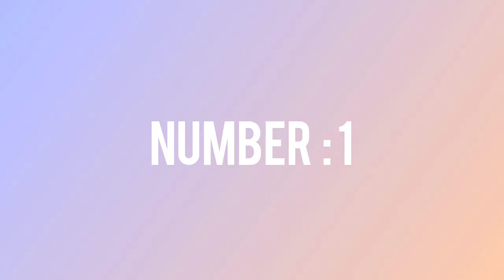Top 6 Lip Balms Under Rs.10/-..| Especially For Students/Teenagers..😀| WinterCareSeries..🙂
Today in this video, I am sharing with you all Top6LipBalmsUnderRupeesTen and these lip balms work really great.. I have shared all these lip balms with you guys because winters has been started so you guys can easily use these lip balms in this winter. And as because these lip balms are very pocket friendly,everyone can afford these easily whether they are a student or a teenager..
So I hope this video will be helpful for you all..

XOXO
Tani's_glam_creation..

☆ I am neither a professional nor a doctor. I am just reviewing the products, expressing my views and opinions in this video based on my personal experience.. So if you wanna try these products,then please do a patch test before you use it or consult a professional,in case you need any help.

☆ All the informations provided on this channel is only for general purposes and not supposed to be considered as professional advice..

☆ I have created this channel because I have the intention to help others and to bring positivity,forming a positive unity and togetherness..
So, lets be friends..

☆ It is my humble request not to spread hate/negativity.. If anyone is found spreading hate or negativity, that person will be blocked and reported immediately..

☆ So please come and lets be friends and support each other..
Lets stay together and make a happy family.😊

👉All the content in this channel is made by me(Taniya Das), the owner of this channel Tani's_glam_creation..
So,please donont use any of the content from my videos without taking my permission..

👉For any kind of enquiry or information,